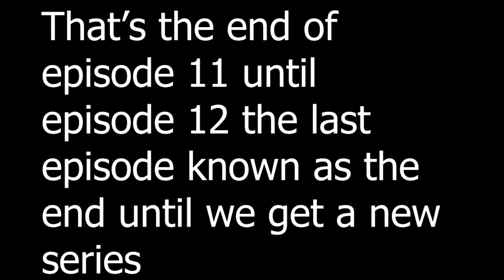Esseker Adventure Episode 11 in DayZ